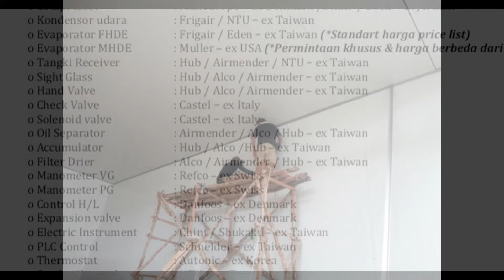Cold storage ikan, Froozen Room, Laboratorium Room, CV. Lintas Artha Engineering